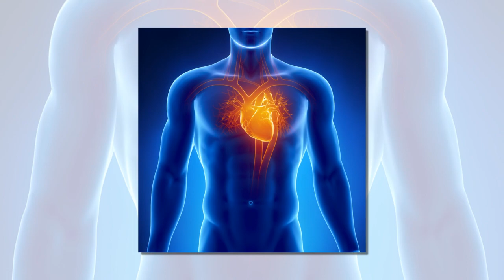ஊஞ்சல் விளையாடுவதால் கிடைக்கும் நன்மைகள் | Health Benefits of Swing | Tamil | Green PiX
Welcome to Green PiX!

Here, you will find scientific/educational videos on almost every topic that is very useful for you.

Keep watching...